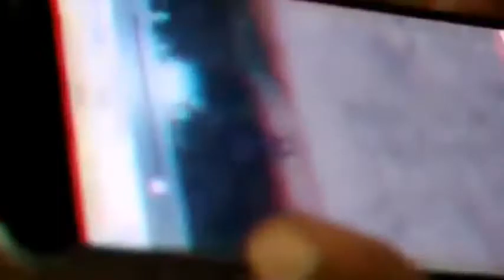Anba Kòd,Nan Operasyon TERMINATOR 1 An Lapolis Mete Anba Kòd Plizyè Bandi